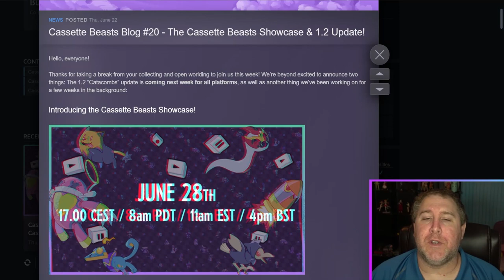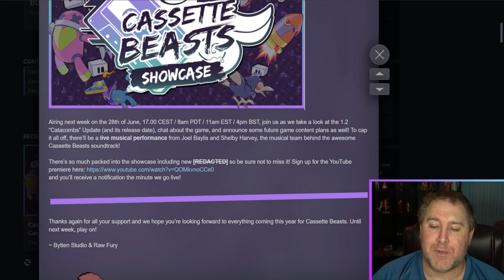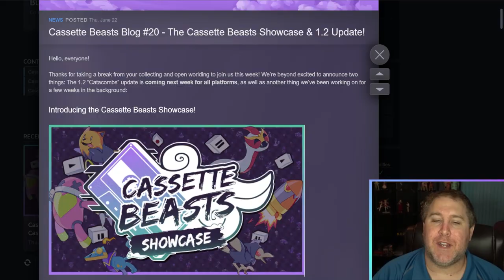Exciting Updates Revealed! Cassette Beasts Blog #20 - Showcase & 1.2 Update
Hello, everyone!

Thanks for taking a break from your collecting and open worlding to join us this week! We’re beyond excited to announce two things: The 1.2 “Catacombs” update is coming next week for all platforms, as well as another thing we’ve been working on for a few weeks in the background:

Introducing the Cassette Beasts Showcase!

Airing next week on the 28th of June, 17.00 CEST / 8am PDT / 11am EST / 4pm BST, join us as we take a look at the 1.2 “Catacombs” Update (and its release date), chat about the game, and announce some future game content plans as well! To cap it all off, there’ll be a live musical performance from Joel Baylis and Shelby Harvey, the musical team behind the awesome Cassette Beasts soundtrack!

There’s so much packed into the showcase including new [REDACTED] so be sure not to miss it!
and you’ll receive a notification the minute we go live!

Hastags